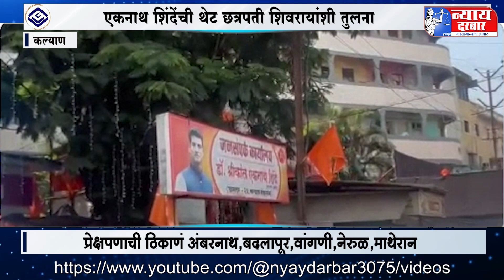शिवाजी महाराजांची तुलना करताना जनाची नाही तर मनाची तरी चाड ठेवा